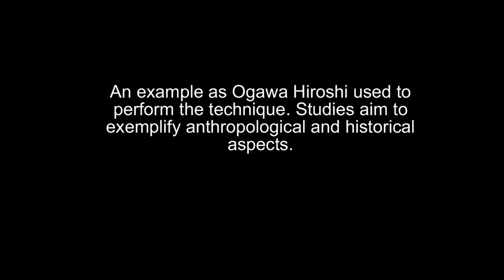Ogawa Ryu Heihou Study - Setsuma no Heihou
Luis Nogueira explains Setsuma no Heihou in Valencia - Spain